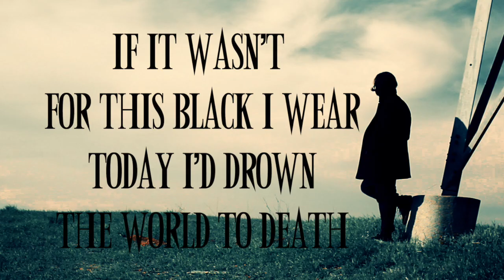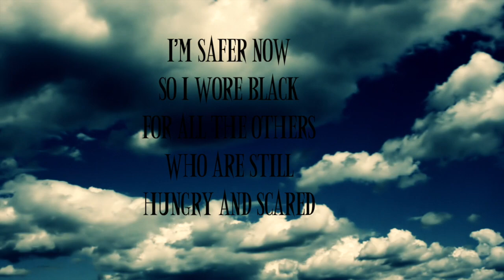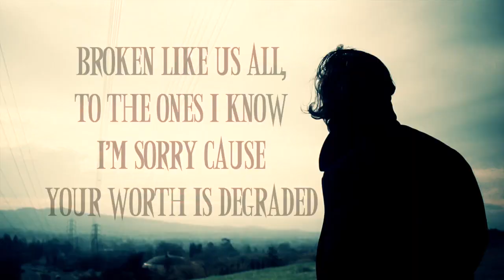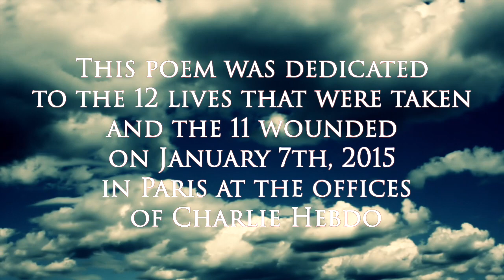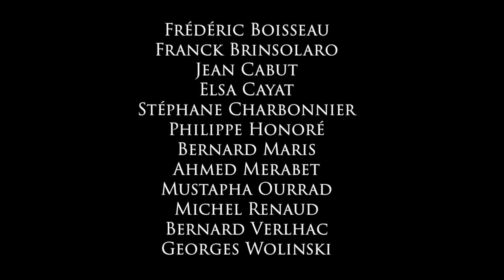Lucchi- "Today I Wore Black" (Spoken Word)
Dedicated to the victims of the Paris massacre on Jan 7th, 2015